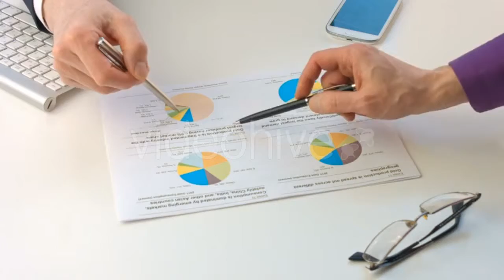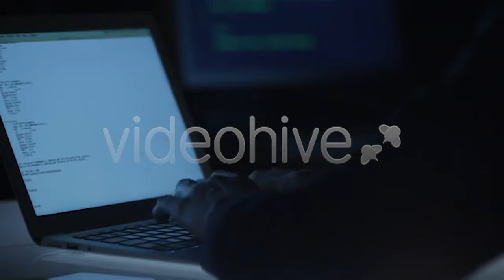Gray Goose On Green Grass - (nature) | Stock Footage Mega Pack +40 items